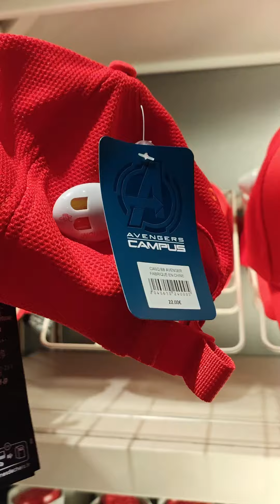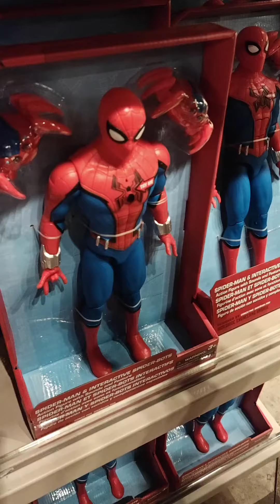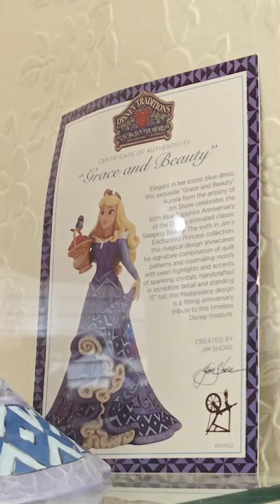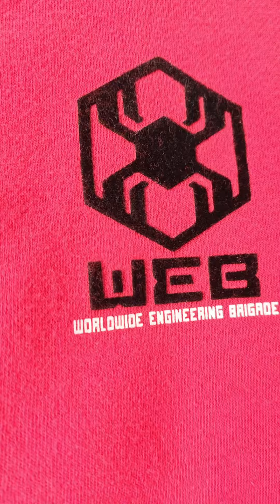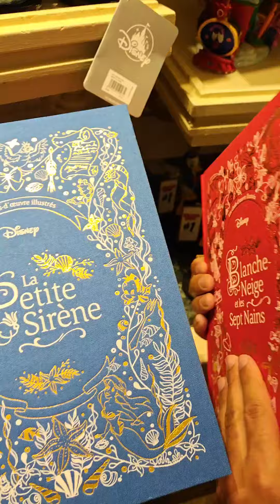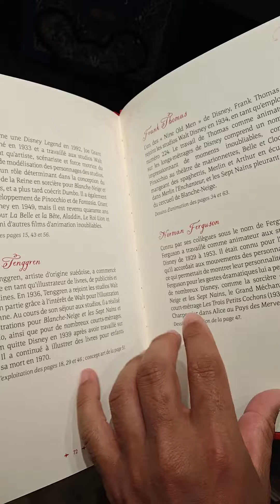Le Merch du 21 avril 2024 avec des Loungefly Pixar et Star Wars, Stitch et Angel à Disneyland Paris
Le Merch du dimanche 21 avril avec des nouveaux Loungefly Pixar et Tatooine Star Wars, du WEB, Stitch et Angel, et plein d'autres nouveautés au parc Disneyland Paris !